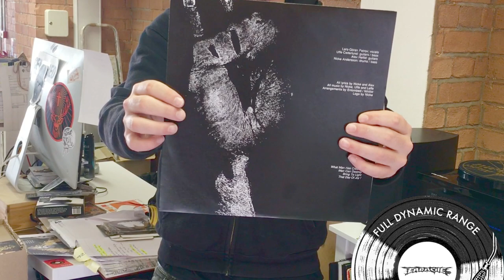Entombed - Left Hand Path [SILVER FDR VINYL]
Crushing guitars, gutteral vocals all with an eye for deadly but catchy songs made Entombed's 1990 debut not just one of Earache's all time best selling albums but virtually kick started the whole Swedish death metal scene. Unmissable.